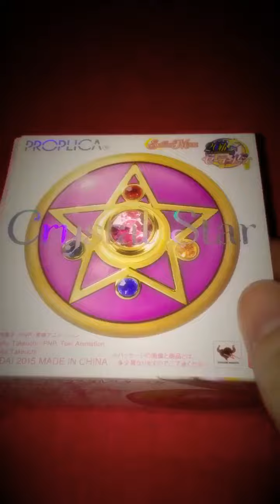Sailor Moon R Crystal Star Compact Bandai Proplica